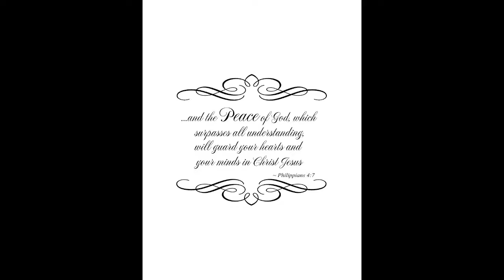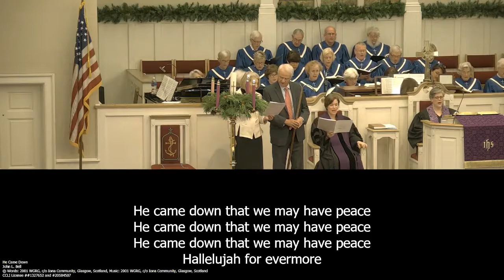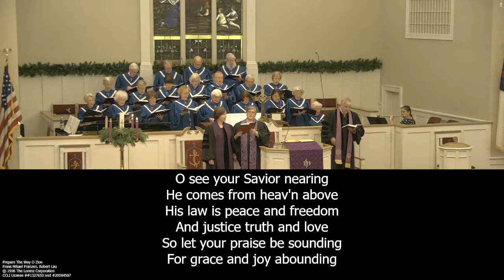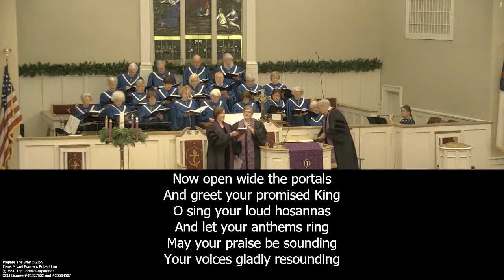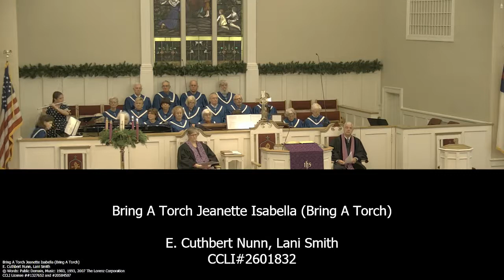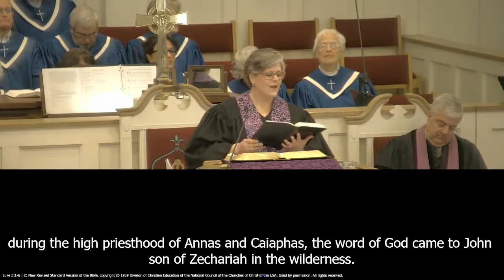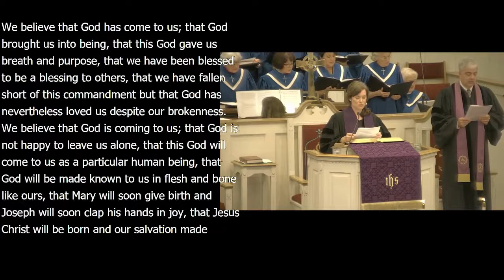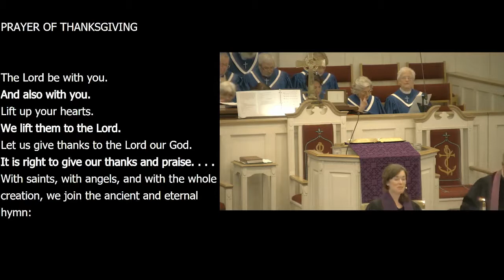"Know Your Why" Sermon by Marcy Carl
Sunday service from 12/05/2021